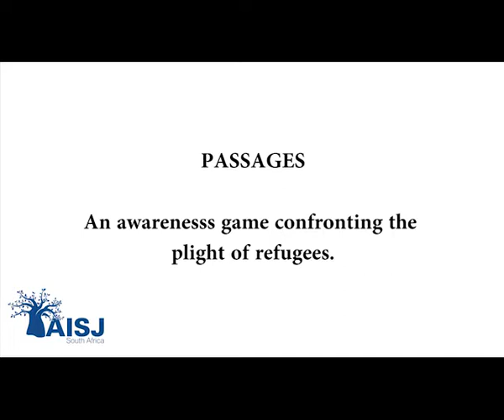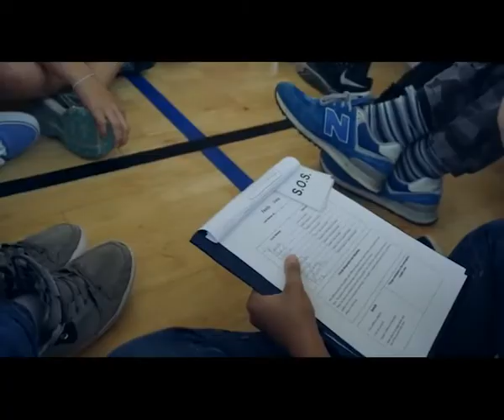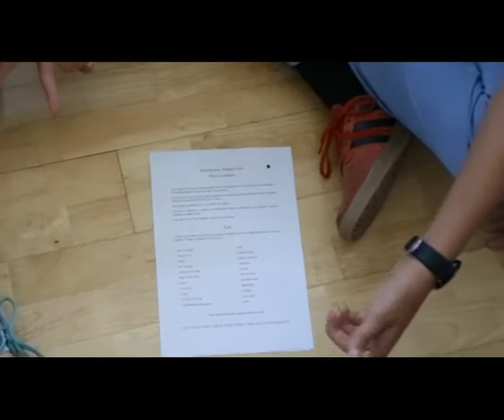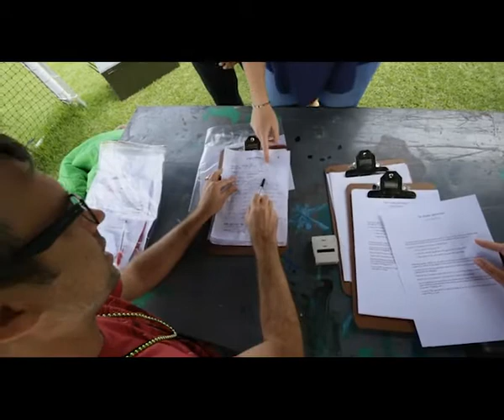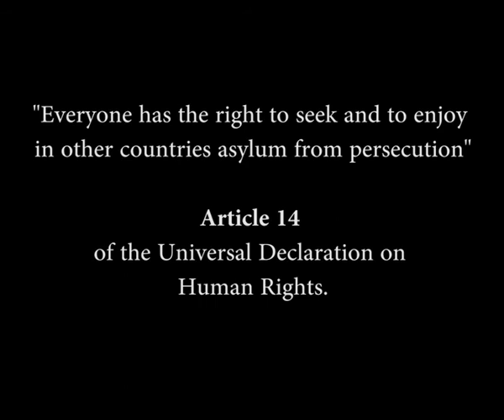UNHCR – PASSAGES Simulation done by the American International School of Johannesburg SD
Passages is an awareness game. Insight into the struggles that refugees face.
A simulation game works through the creation of a simplified but dynamic scale model of reality. It is an effective way of allowing people to live and feel a remote situation.

This simulation was organised by the American International School Johannesburg as part of the 2016 Classroom Without Walls Service Learning programme.